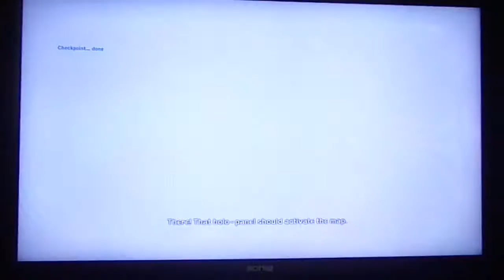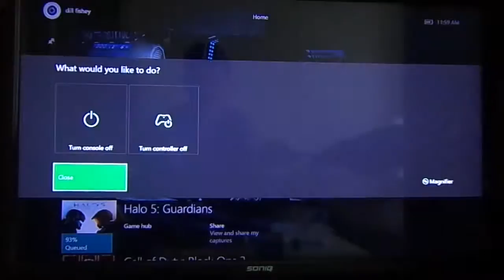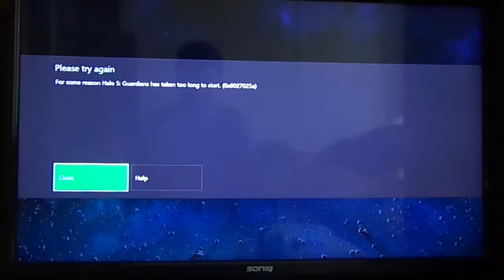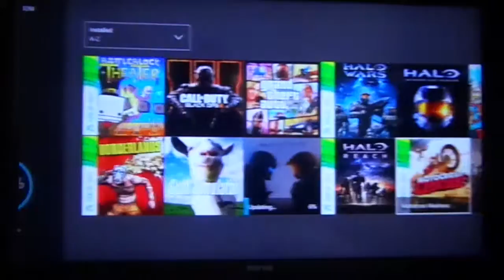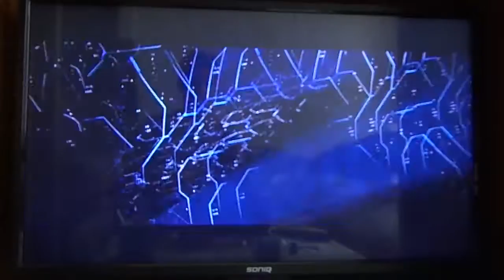halo 30 minutes of gameplay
finally some gaming videos